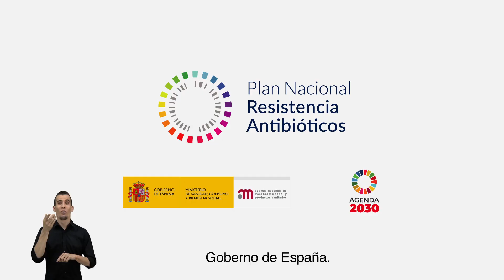Os antibióticos NON valen para todo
As cousas serven para o que serven, e se as usas mal, poden facerche dano.
Os antibióticos tratan infeccións provocadas por bacterias, NON curan virus como a gripe ou o constipado, nin alivian a dor nin a febre.
Para que sigan curando, utilízaos só con receita. Tanto en persoas como en animais.
Porque NON, os antibióticos NON valen para todo.
Goberno de España.